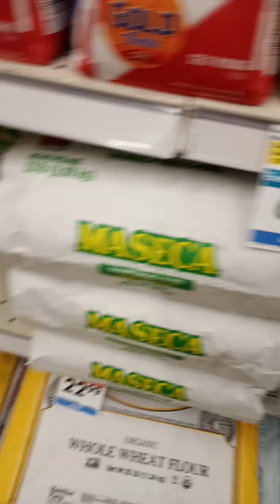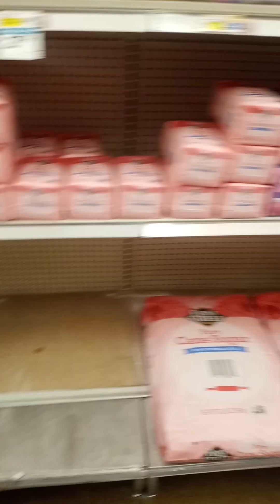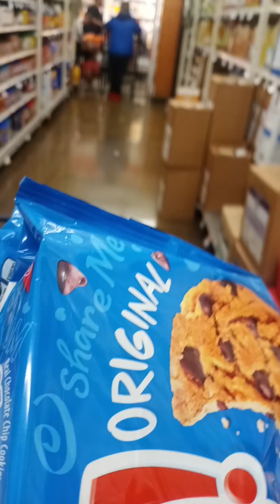March 11, 2023